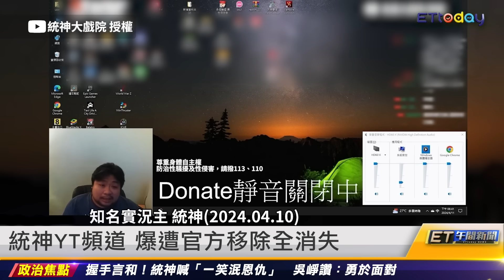國民黨大咖爆家暴慣犯 望族妻活在恐懼｜20240417 ET午間新聞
新聞內容

國民黨大咖爆家暴慣犯 望族妻活在恐懼
藍大咖家暴傳未開案 蔣萬安：有完整運作
大咖傳家暴 國民黨：勿過多揣測二次傷害
望族妻無法斷離 小孩在學校被歧視
統神握手言和吳崢 喊一笑泯恩仇
統神YT頻道 爆遭官方移除全消失
警搜出4TB硬碟 孟耿如在場！黃子佼驚恐求救
張小燕慚愧抬不起頭 陶晶瑩：心情不太好